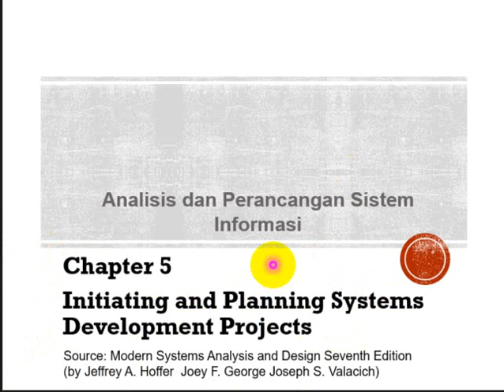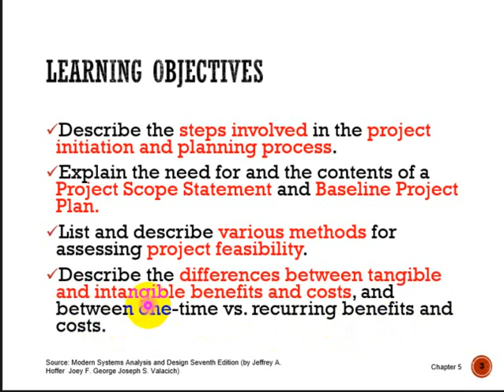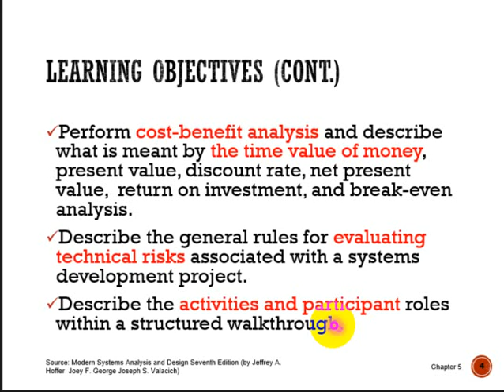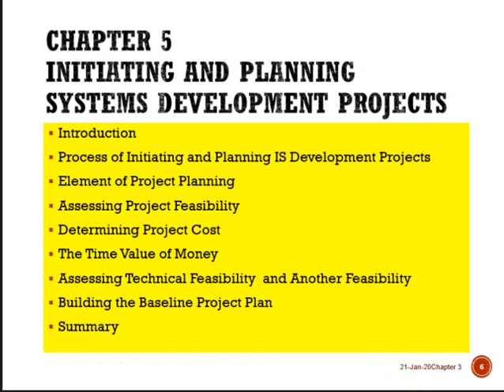05 01 Introduction to Initiating and Planing System Development Process